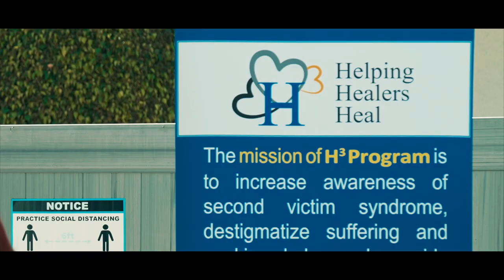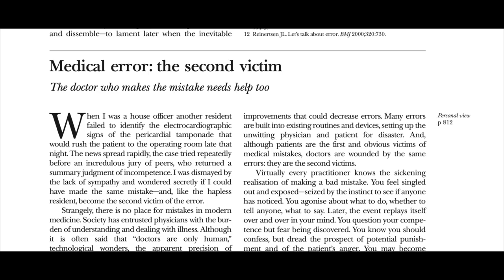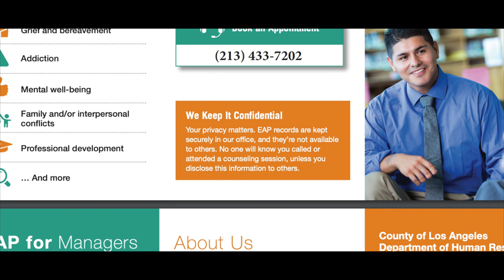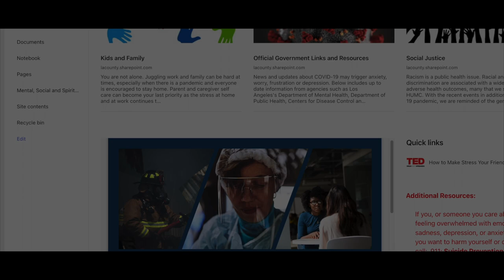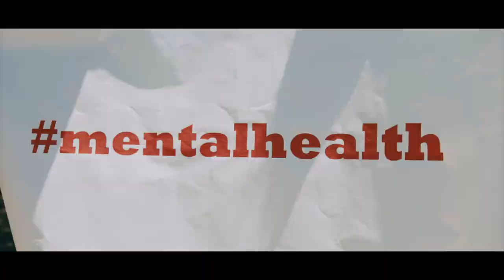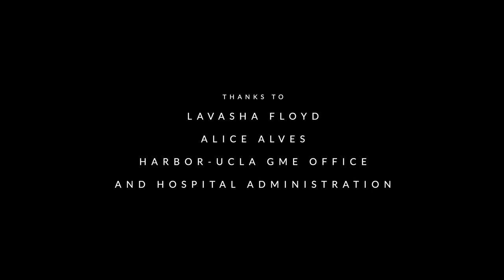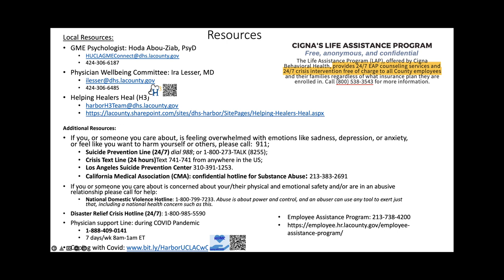Physician Suicide Awareness 2022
Pain isn’t always obvious.
The month of September is known as National Suicide Prevention Month, more specifically, September 17 has been designated as National Physician Suicide Awareness Day—physician suicide is a tremendous issue in healthcare today. Suicide is preventable. Join us as we speakup and breakthestigma on physician mental health at Harbor UCLA Medical Center. You are not alone.
Directed, Filmed and Produced by Caleb Jeon, MD; Dermatology 4th year Resident at Harbor-UCLA Medical Center